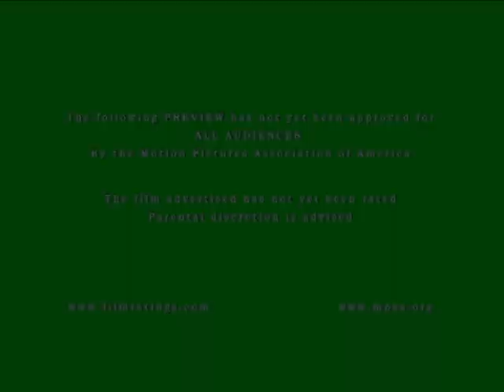HotCop3 Movie Trailer Staring Mark Apsolon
A movie trailer for one of the hottest movies coming out next summer.  Produced by Jeff Bonano of Bonano Productions.  This video was created in response to Mark Apsolon's latest video contest.  Material used for this video was either created by Jeff Bonano or Purchased through one of the sites listed below:

- Crowd Control Footage (Including Sam Torlentelli which is a fictitious name for one of the actors who's real name I do not know)
- Where you can purchase some wonderful tools for Special Effects, Sound Effects, and Cinema Scores
- For selling some of the awesome green screen equipment I used for some shots

A special thanks goes out to my girlfriend Amanda for running in those high heel boots.  And also for putting up with me for the last week as I worked endless hours on this video.

Another special thanks goes out to Mark Apsolon for putting together this video contest and for putting together some useful and talented green screen shots.